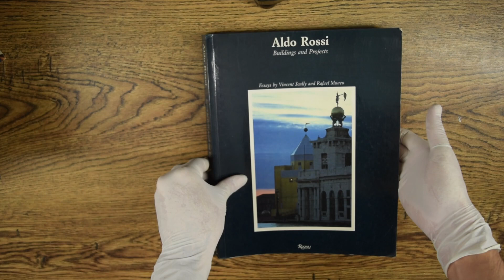Aldo Rossi Buildings and projects